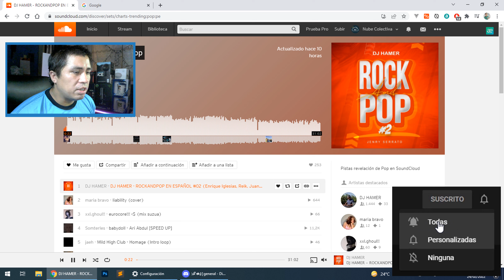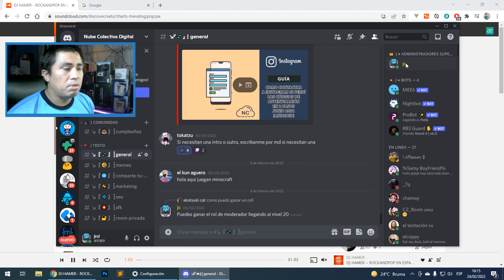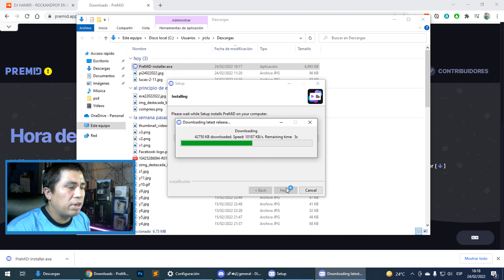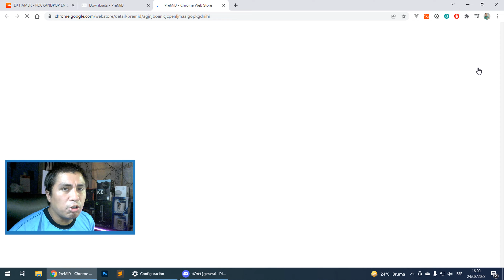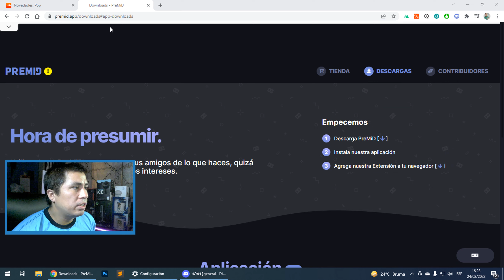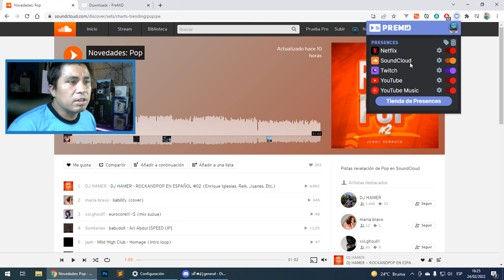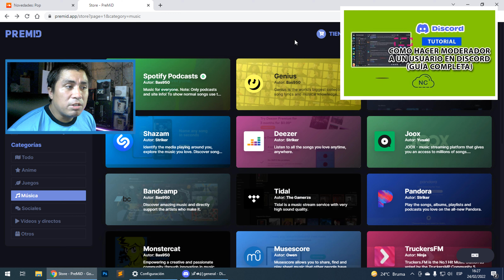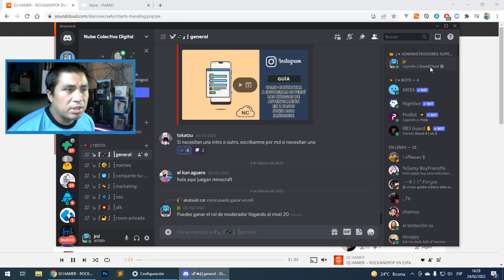COMO MOSTRAR EN DISCORD LAS CANCIONES QUE ESCUCHAS EN SOUNDCLOUD 👉NUEVA FORMA EN LA DESCRIPCIÓN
👉 En este video te enseño a Como Mostrar en Discord las Canciones Que Escuchas en SoundCloud, entre otros detalles.